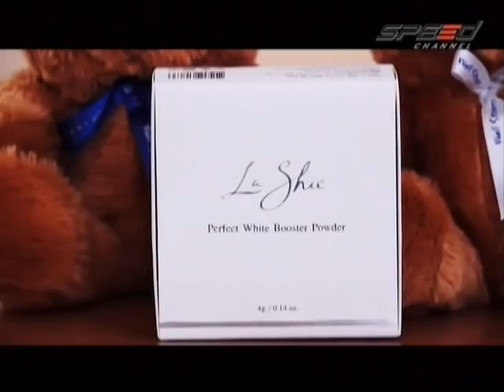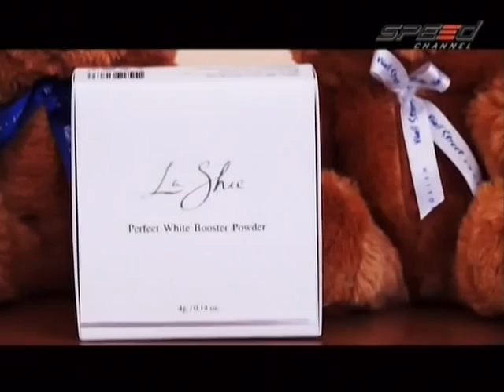RaceShow 07.03.14 Break 1